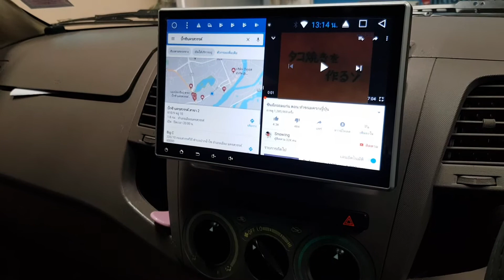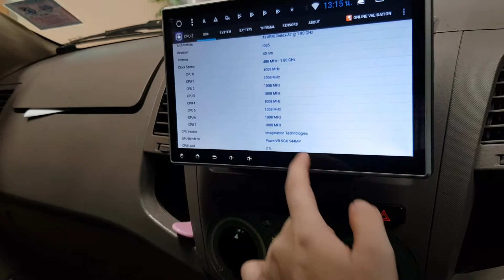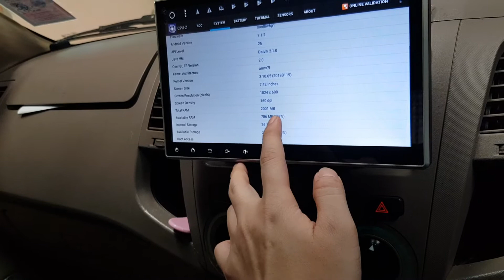VIGO ANDROID Ver 7.1.2 OCTA CORE By เพชรประดับยนต์ นครสวรรค์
-ANDROID Version 7.1.2 จอแสดงผล IPS ลดแสงสะท้อนได้ดี
-CPU 8CORE RAM 2GB Rom 32GB
- มาพร้อมระบบแยกหน้าจอเล่นพร้อมกัน 2APP
-สั่งงานด้วยเสียงไทยทั้งระบบ
-ระบบนำทาง OFFLINE  iGO
-รองรับ YOUTUBE JOOX TV ONLINE GOOGLE MAP
-USB 2ชุด รองรับ HARDDISK 1TB หรือ 1,000 GB